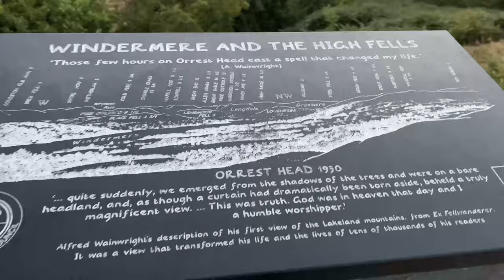Orrest Head - an easy walk with stunning photo opportunities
A short circular from Windermere to Orrest Head, which was Wainwright's introduction to the Lake District. On a clear day, the ratio of views to effort put in probably cannot be beaten. The walk starts on the A591 by the large 'Orrest Head' sign and follows a lane most of the way on its 20 minute journey to the summit. From the summit, you could just return back down to the start, but the walk as described heads north to join a lane briefly near Causeway Farm.

It then heads to enter a delightful woodland section through St Catherine's Wood and then via High Hay Wood back to the start. Wainwright said of Orrest "Orrest Head for many of us, is 'where we came in' - our first ascent in Lakeland, our first sight of mountains in tumultuous array across glittering waters, our awakening to beauty. It is a popular walk, deservedly, for here the promised land is seen in all its glory. It is a fitting finale, too, to a life made happy be fellwandering. Dare we hope there will be another Orrest Head over the threshold of the next heaven?"

ENJOY the photos 👉

0:00 - Intro
0:14 - Where to park and where to start your walk from
1:08 - The path up
2:08 - Sunset Timelapse
2:40 - Photos from Orrest Head

Filming Equipment
Iphone 13 Pro Max
Sony A74 | 24-105m | 200-600m | 16- 35GM
Rode Go wireless mikes
Rode Vlogging Kit
Sony A7c

Camera Gear
Manfrotto Be Free Carbon tripod
Mindshift Camera Bag
Lowe Pro 450
Kase Magnetic Circular Filters
Leofoto Mr Q LQ-365C Tripod

Outerwear
Mountain Equipment Jacket
Brash Boots
Rob Waterproof Trousers
Rab Down jacket

Move
Song by Seth Parson